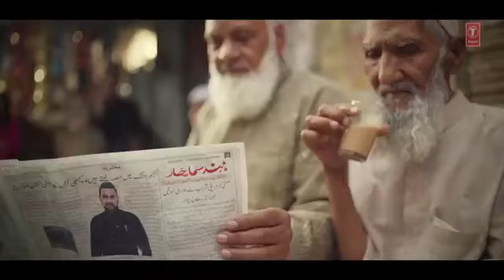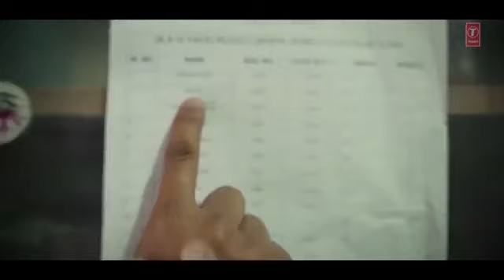Chala mera jee Dhola Latest Song